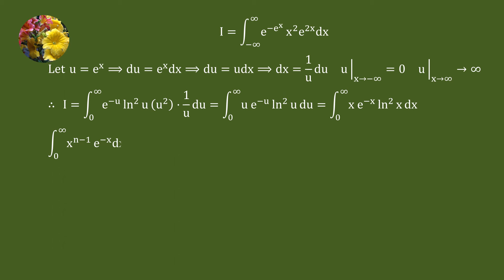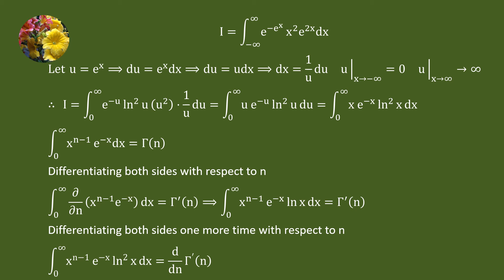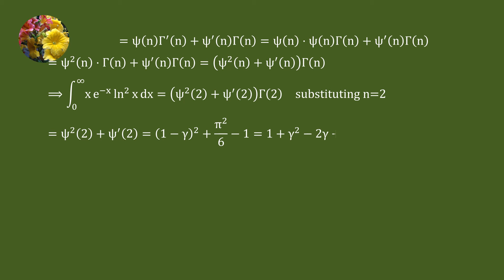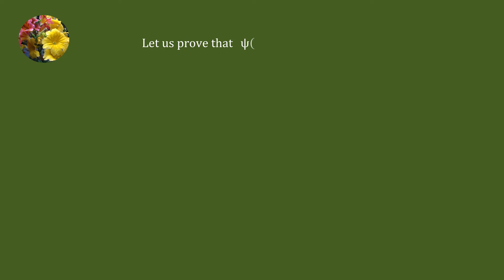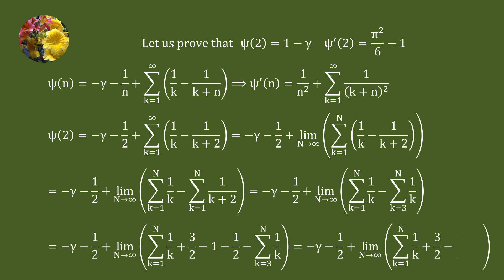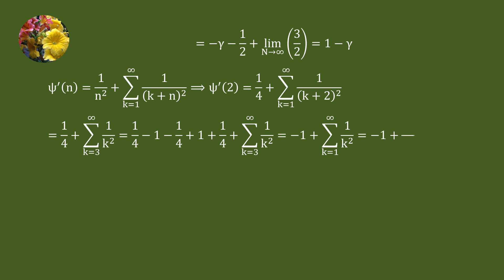Evaluating the improper integral using digamma and trigamma functions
Mis-2316
Integrate e^(-e^x) x^2 e^(2x)dx form - ꝏ to ꝏ